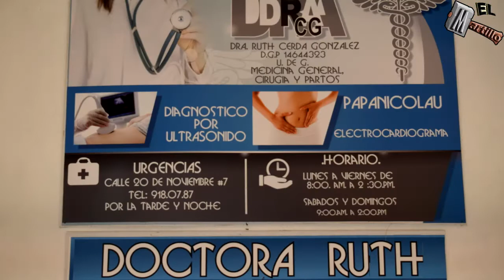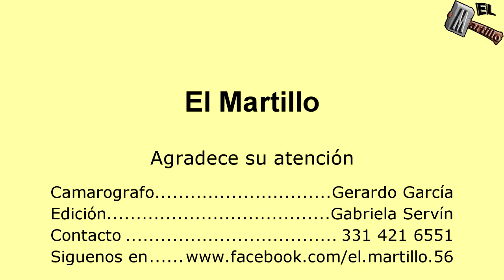Tour por Huascato 1ra Parte